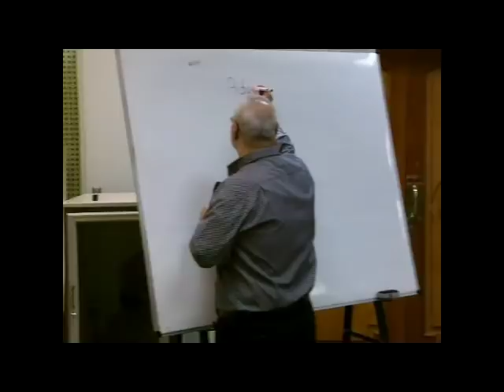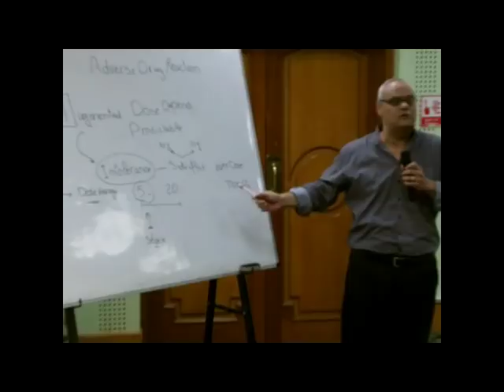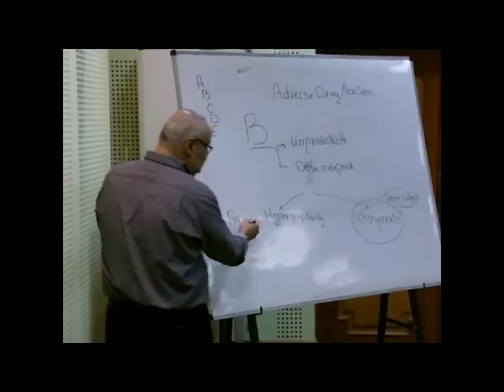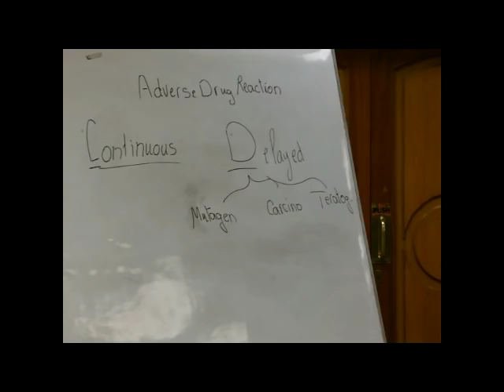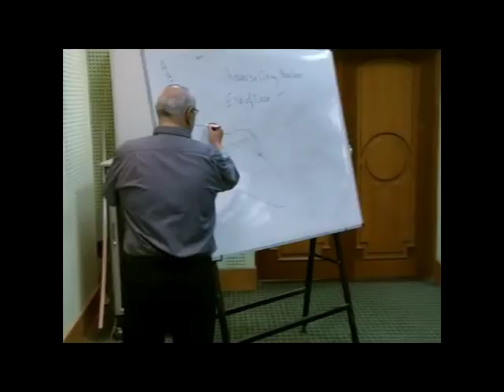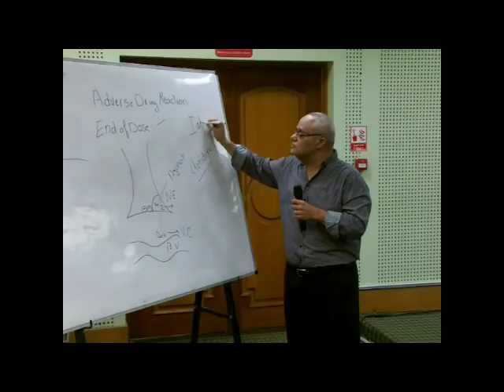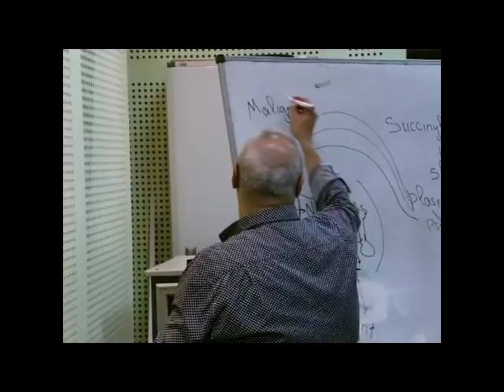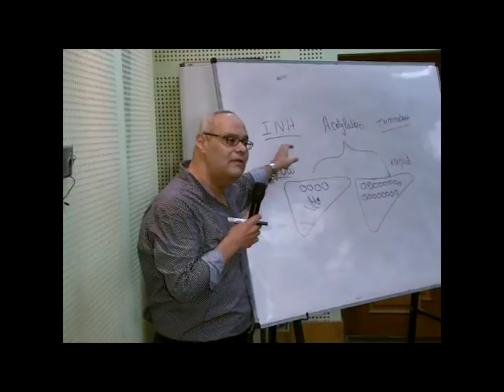Pharmacodynamic 4: Types of ADR